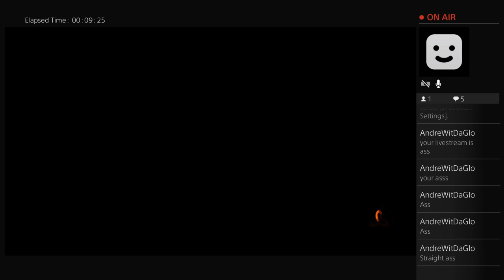smoo_kills101's Live PS4 Broadcast